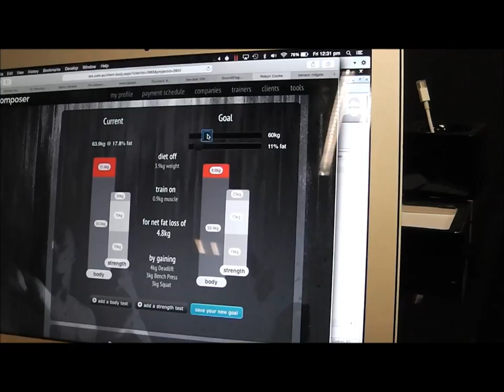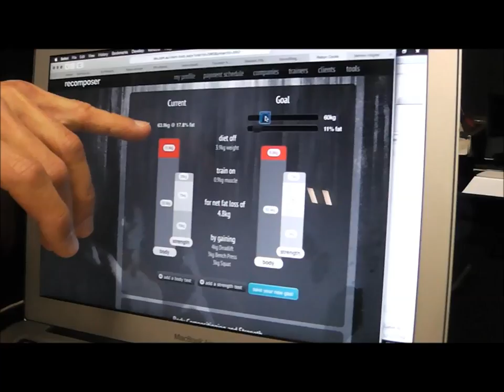No Cardio for a Superior Physique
Body Conquest Trainer and Figure It Out Author Ingrid Barclay interviews her coach and mentor Damon Hayhow from Recomp HQ on the topic of using (or not!) cardio during contest prep to get lean.